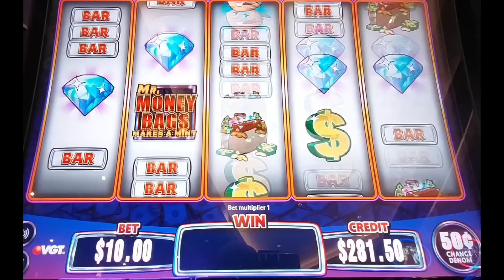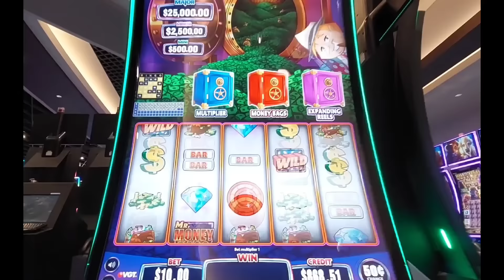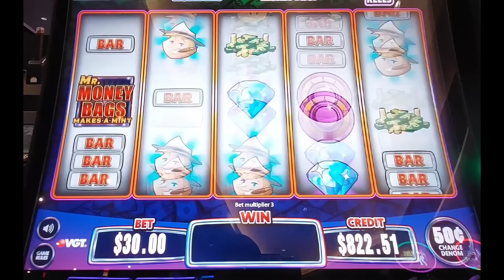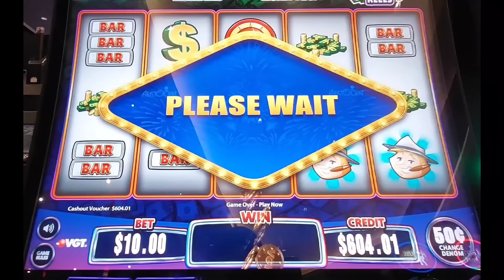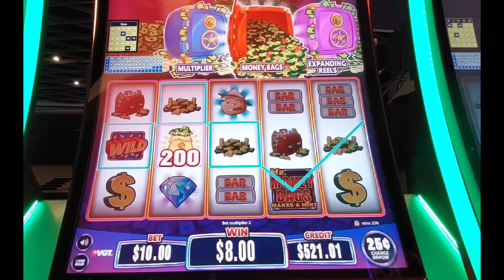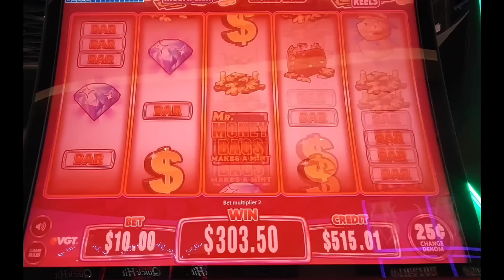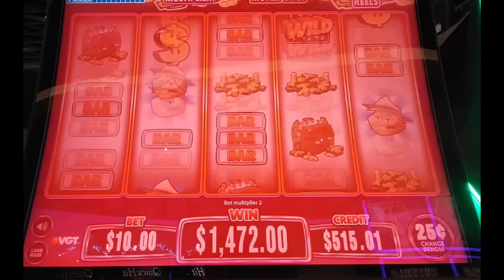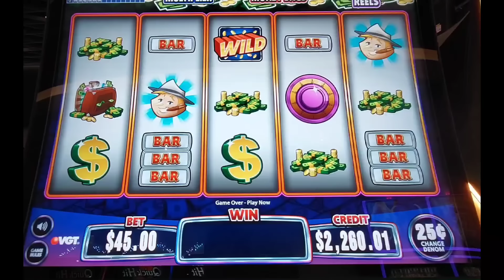MR. MONEYBAGS MAKES•A•MINT 💰 Free play win up to $100 Spins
MR. MONEYBAGS MAKES•A•MINT Free play win up to $100 Spins redspin vgt redspin slots choctaw st Choctaw Durant Sky Tower